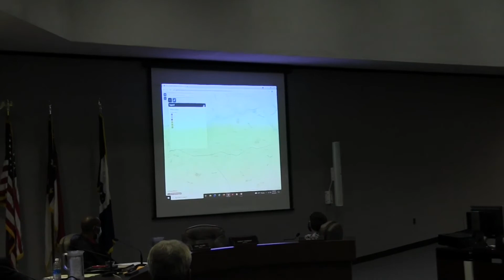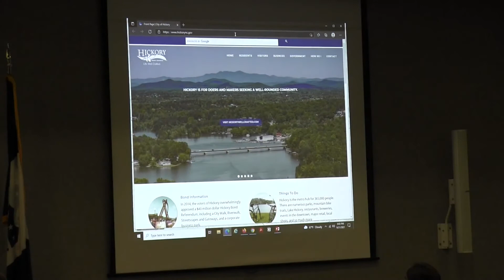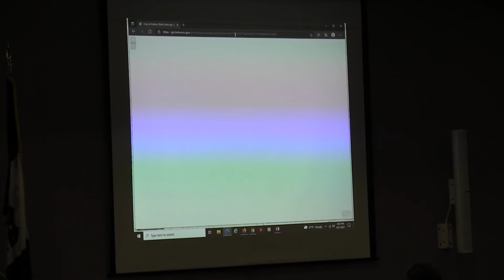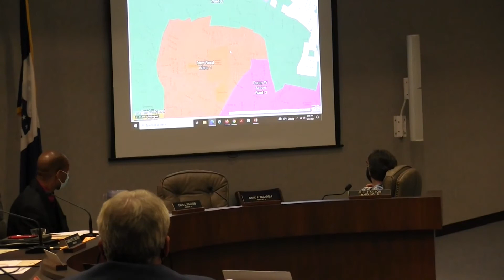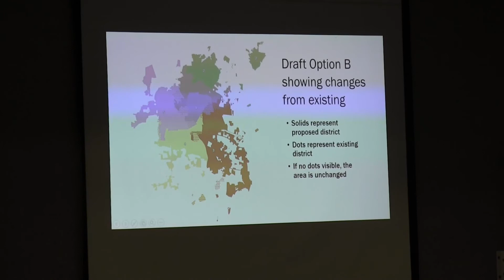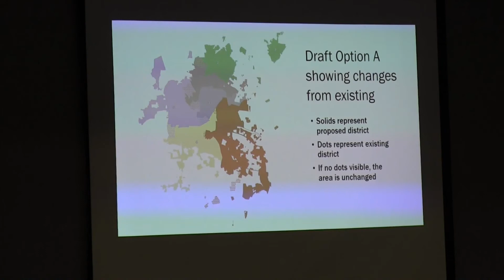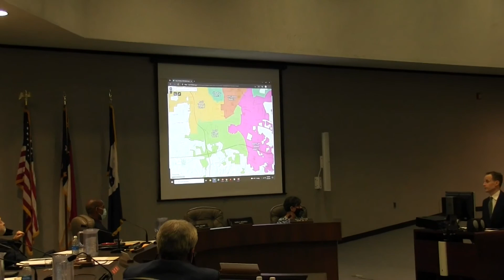Special City Council Meeting - September 21, 2021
Rebalancing City of Hickory Wards
• The equal protection clause of the United States Constitution requires that where electoral districts are used, they must be substantially equal in population so that each person's vote counts about the same.
• Municipalities in North Carolina, like Hickory, that use election districts are legally required to consider redistricting every 10 years following the U.S. decennial census to maintain a population balance among electoral districts.
• Based on the 2020 Census, the City of Hickory grew from 40,010 to 43,490.  In order to create six wards of basically the same population, 43,490 should be divided by six, equaling 7,248.  Each ward’s ideal population should be within 5% of 7,248.
• While redistricting is a hot topic and is regularly reported in the news, the City of Hickory’s ward rebalancing is completely unrelated to state and congressional redistricting.
• The only time Hickory residents vote by ward is when a City Council primary is held, which occurs when three or more candidates file to run for the same City Council seat.  If only one or two candidates file to run, no primary election is held.
• City Council general elections are considered “at large,” meaning residents vote for all six City Council members, regardless of the ward in which they live.
• City Council members not only serve the residents of the ward they represent, they serve the residents of the entire City of Hickory, regardless of ward boundaries.